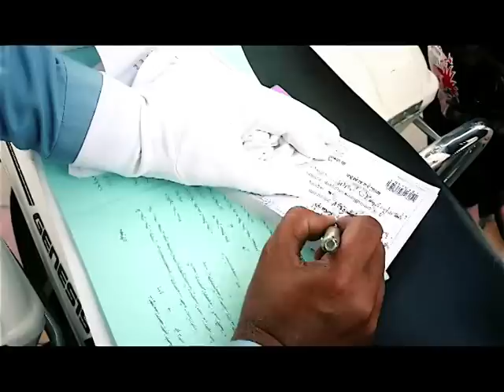Road Safety PSA Cambodia "Passengers"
This campaign was produced by the WHO country office in Cambodia for the Ministry of Health of Cambodia and other partners. Launched in 2012, the campaign draws attention to the consequences of motorcycle drivers and passengers failing to use helmets, a key risk for road traffic injuries globally. This campaign video is in Khmer.